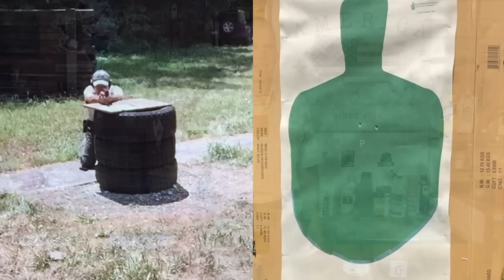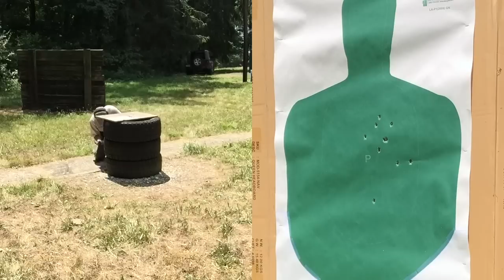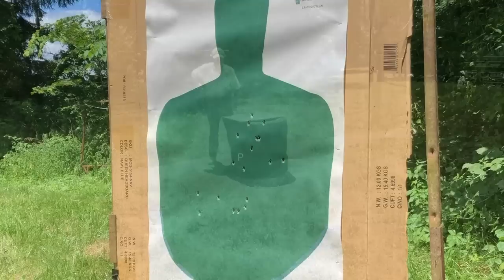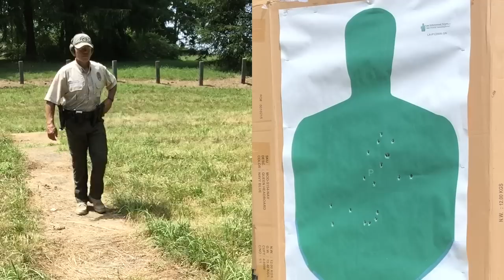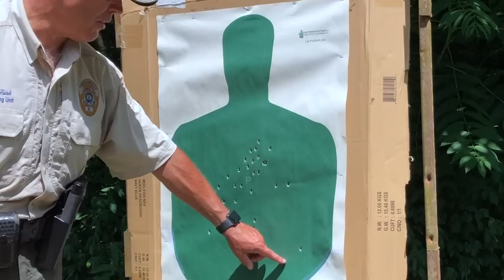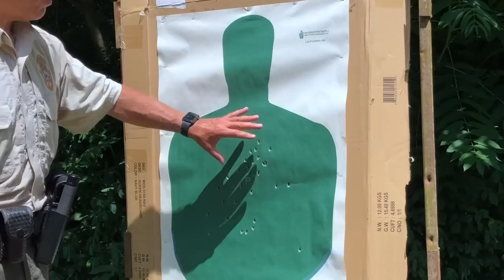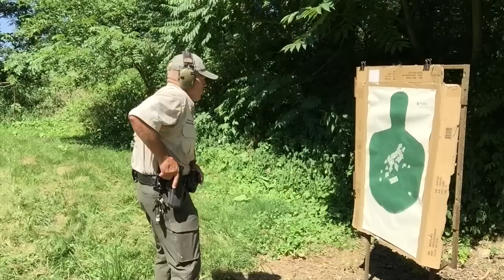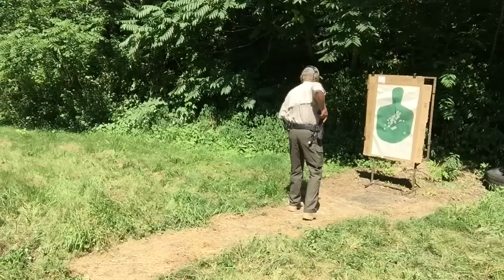M&P9 2.0 vs. PA LEO Handgun Course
For my 33rd video in this series, I'm taking on the Pennsylvania Law Enforcement handgun qualification course with my M&P9 2.0. Check out the video to see how it goes!